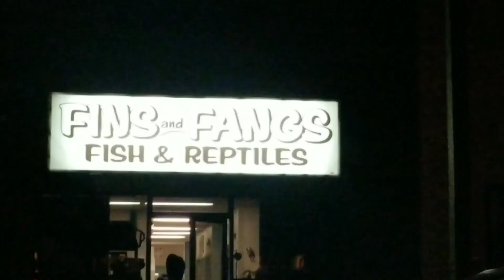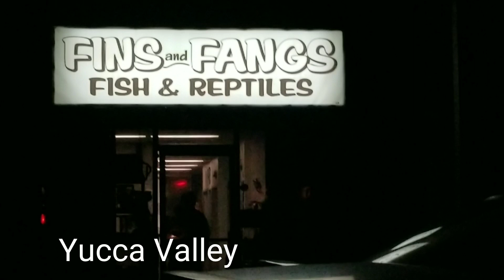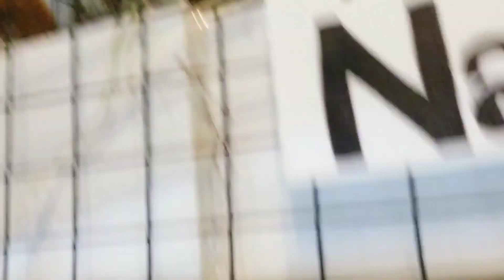Guinea Pig Left at Reptile Shop Saved!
This Guinea Pig Was Left at a Reptile Shop! I'm a volunteer at the Los Angeles Guinea Pig Rescue. I foster animals and I volunteer during adoption days. I went to a fish and reptile store to get some plants for my fish tank when I found a Guinea Pig that had been left there. I was able to save her from an unknown fate, and now she is part of the Los Angeles Guinea Pig Rescue club! Hopefully there will be a space for her and she will get a chance at a better life. These help support my rescue efforts. They ad no extra cost to you.